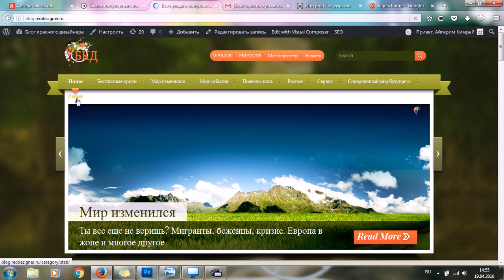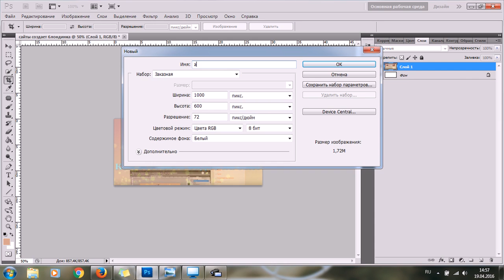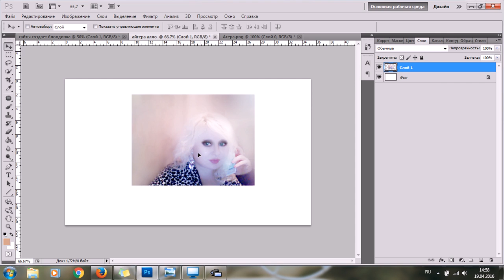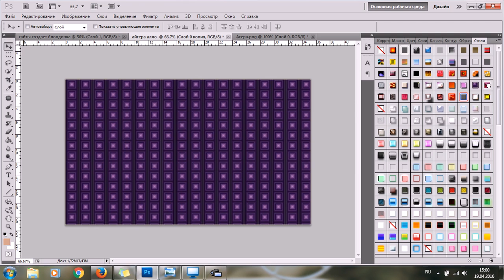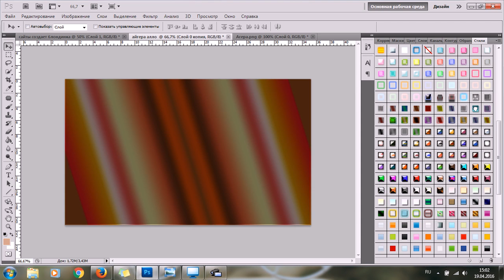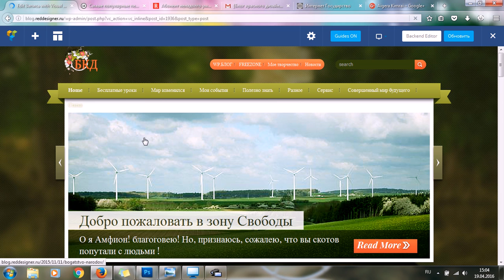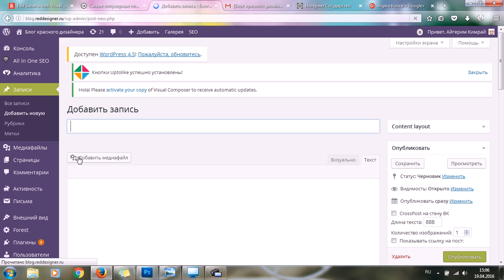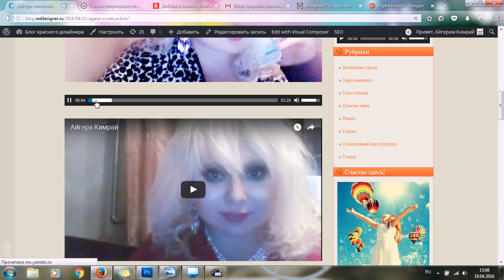Сайты создает блондинка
здесь описывается какой размер сделать картинки что бы она красиво и эстетично смотрелась на сайте , друзья я создаю сайты обращайтесь